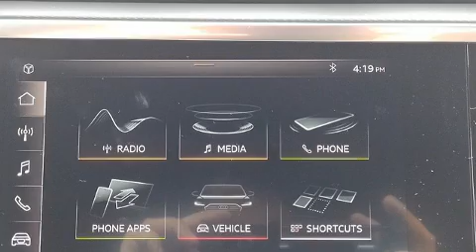2021 Audi Q3 45 S line Premium in Muskegon, MI 49444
My Auto Import Center

The 2021 Audi Q3. Under the hood you'll find a 4 cylinder engine with more than 200 horsepower, providing a smooth and predictable driving experience. Well tuned suspension and stability control deliver a spirited, yet composed, ride and drive A turbocharger further enhances performance, while also preserving fuel economy. Top features include heated front seats, leather upholstery, a power seat, tilt and telescoping steering wheel, power door mirrors and heated door mirrors, cruise control, an overhead console, and more. For drivers who enjoy the natural environment, a power moon roof allows an infusion of fresh air. Audi ensures the safety and security of its passengers with equipment such as: dual front impact airbags with occupant sensing airbag, front side impact airbags, traction control, brake assist, ignition disabling, and 4 wheel disc brakes with ABS. You'll never lose visibility with rain sensing wipers, which activate automatically when the drops start to fall. We have a skilled and knowledgeable sales staff with many years of experience satisfying our customers needs. They'll work with you to find the right vehicle at a price you can afford. We are here to help you.